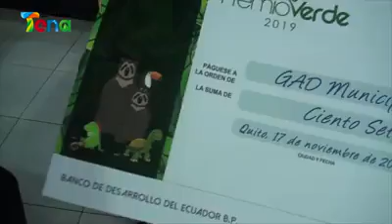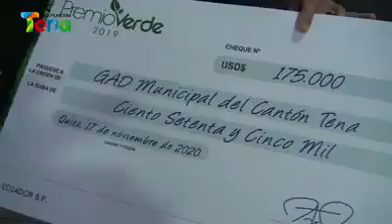CantonesCOMAGA/Felicitamos al Cantón TENA por destacarse en la 5ta. edición Premio Verde del BDE.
Felicitamos al Gobierno Municipal de Tena, por destacarse en la Quinta edición del PremioVerde otorgado por el Banco de Desarrollo del Ecuador, que reconoce las mejores prácticas ambientales y sociales implementadas por gobiernos locales y empresas públicas.